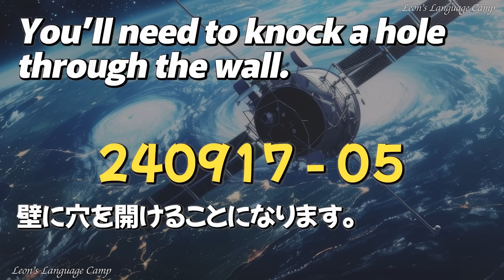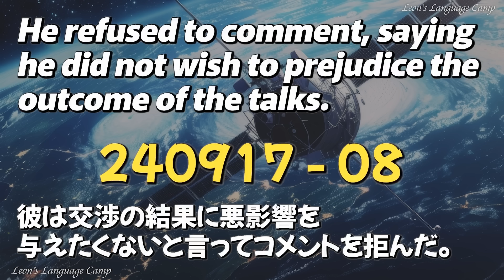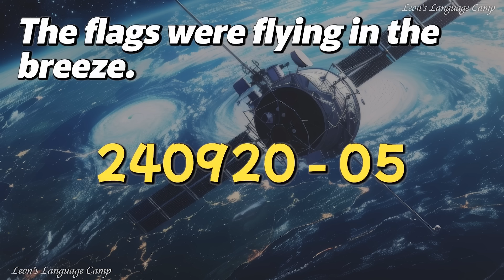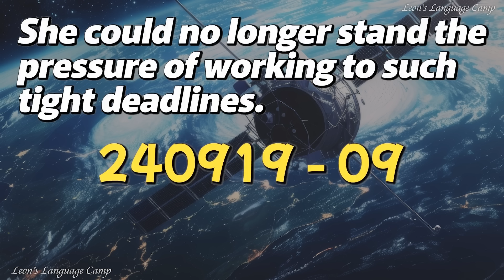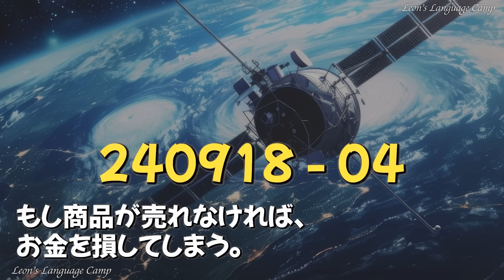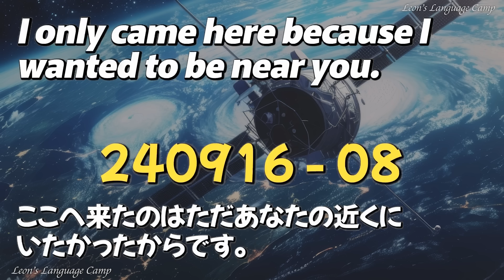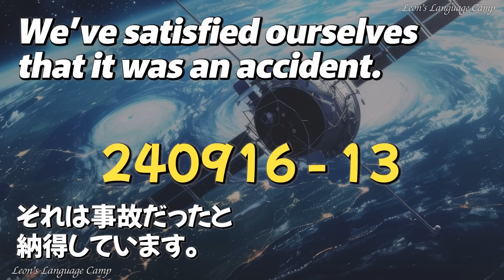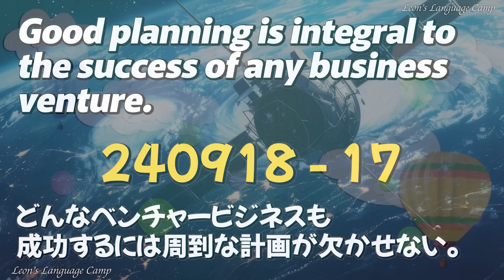週末の挑戦状：100フレーズをランダムに聞き取るスキルアップテスト【英語の耳】240922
皆様、また今週もお疲れ様でした！
充実で良い連休になるように〜！^^
ーーーーーーー
日付：240922
飛べるリンク（目次）
00:05 復習1回目 (英語と日本語字幕、答えあり)
16:08 復習2回目 (英語字幕のみ、答えあり)
32:06 復習3回目 (日本語字幕のみ、答えあり)
48:05 テスト (リスニングの最後に字幕が出てくる)